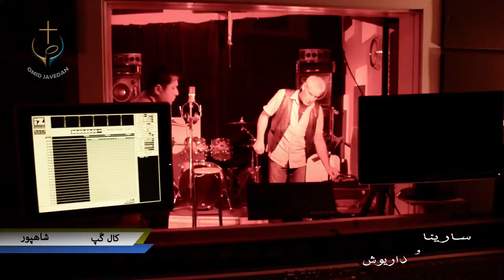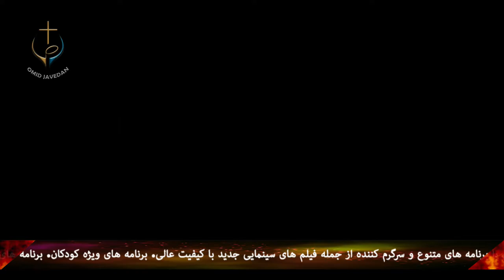PWOC 18 April 2019 برنامه کال گپ با شاهپور